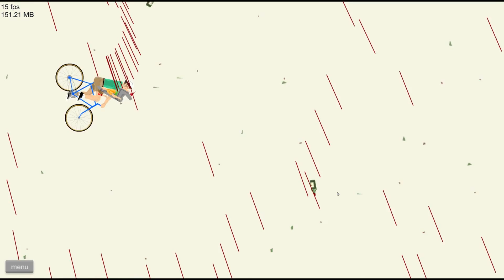Happy Wheels (EP.3) Funny moments & failing hard.